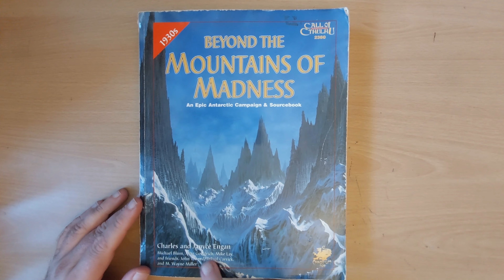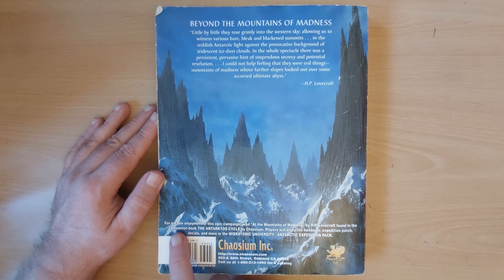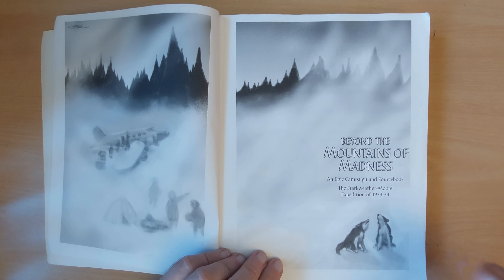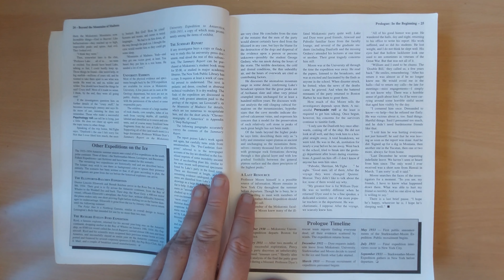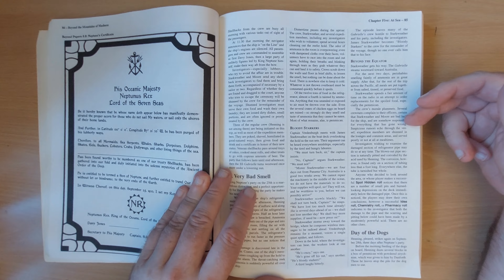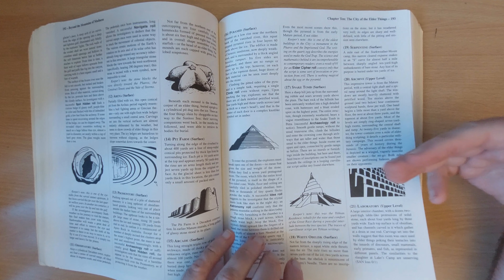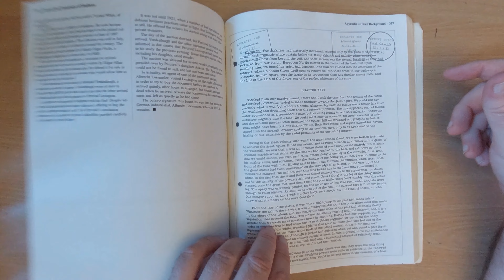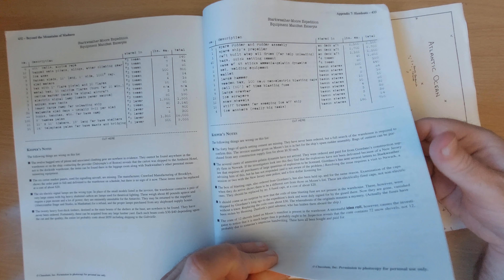Beyond the Mountains of Madness (Call of Cthulhu, Chaosium, 1999) | Retro Adventure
Description: Little by little they rise grimly into the western sky: allowing us to witness various bare, bleak and blackened summits... in the reddish Antarctic light against the provocative background of irridescent ice-dust clouds. In the whole spectacle there was a persistent, pervasive hint of stupendous secrecy and potential revelation... I could not help feeling that they were evil things - mountains of madness whose farther slopes looked out over some accursed ultimate abyss.'

The long out-of-print Beyond The Mountains of Madness returns with an updated layout and sleek new printing coming in at over 400 pages. This is a black and white hardcover book. Written in 1999, it is for the 5th edition Call of Cthulhu rules. It has not been updated to the 7th edition rules.

Beyond the Mountains of Madness is a direct sequel to the short story At The Mountains of Madness, in which an expedition from the Miskatonic University in Arkham discovers proof of ancient, alien life. The investigators of this campaign embark on a new expedition, seeking to finish what the first one started - and uncover the truth of what happened to their predecessors.

This 2021 printing of Beyond the Mountains of Madness is unchanged from the original vision of the authors. Rules are presented as they were for Call of Cthulhu fifth edition, though they can be played with other editions with minor mechanical changes.

The book provides extensive information on Antarctica, including rules for mounting expeditions, and details for 1920s equipment. Expand your campaign, or develop your own Call of Cthulhu scenarios set in the white wastes of the South Pole!